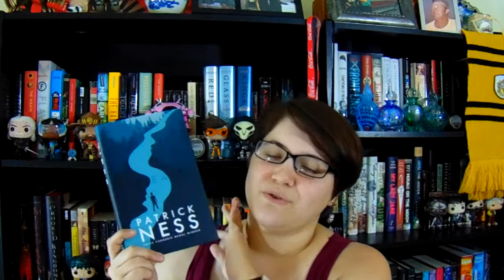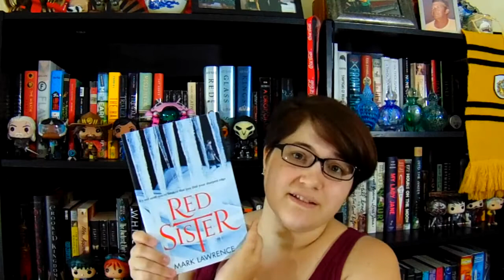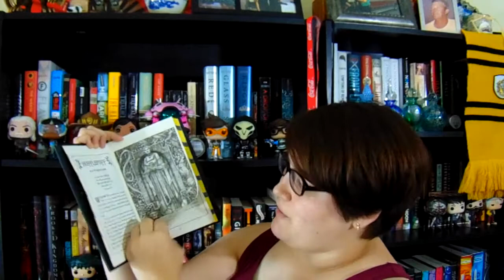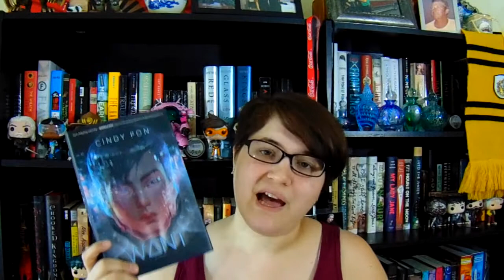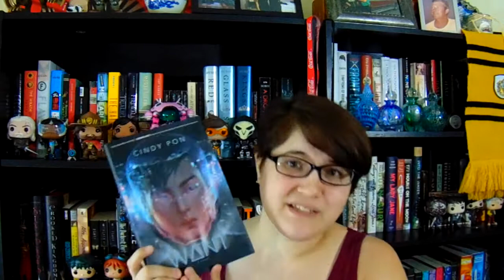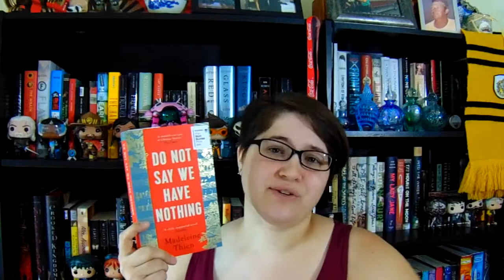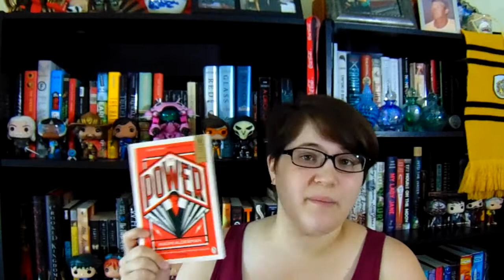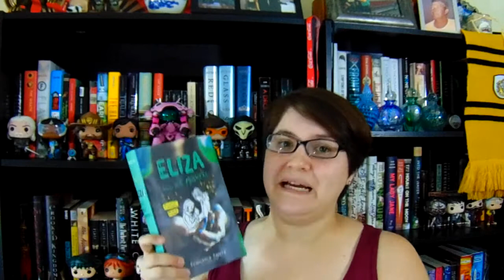June 2017 Book Haul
Could you guys tell that I'm "super excited" about every book I bought this month?
...I need to learn some new words evidently.

Follow Me on the internet:
alekas_rodrique